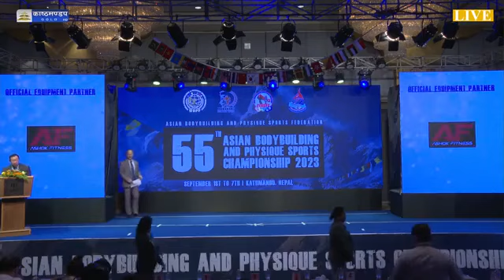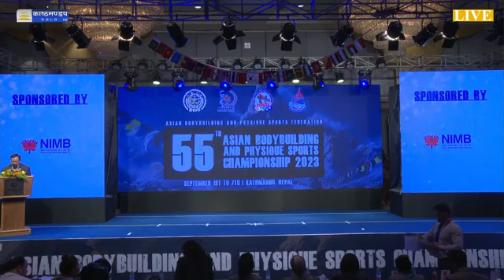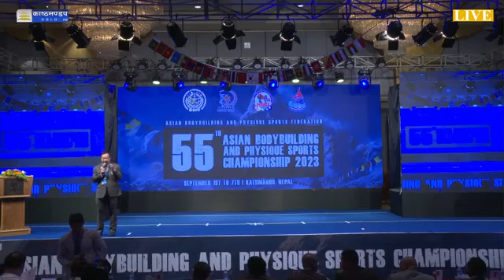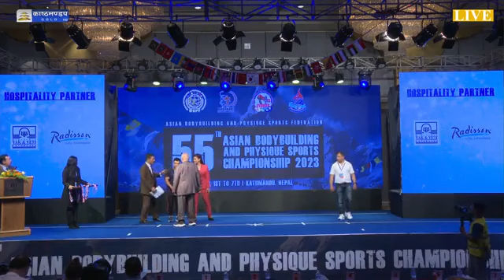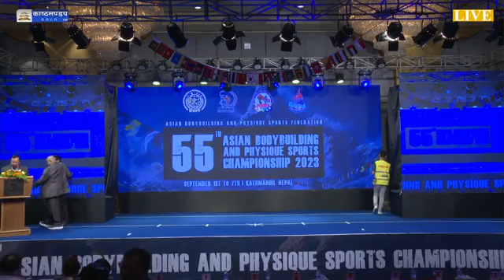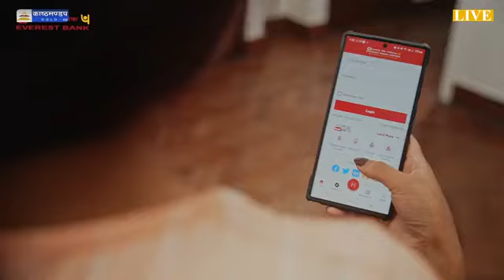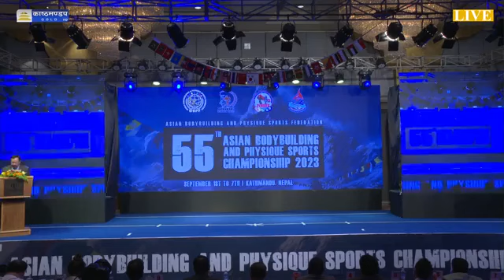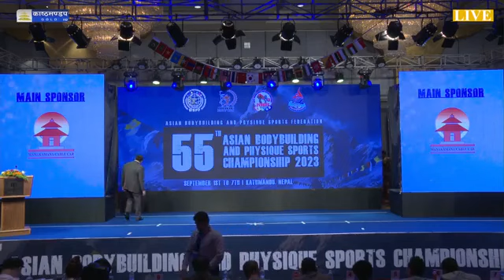55th Asian Bodybuilding & Physique Competition || Part 2 || Bodybuilding Champions